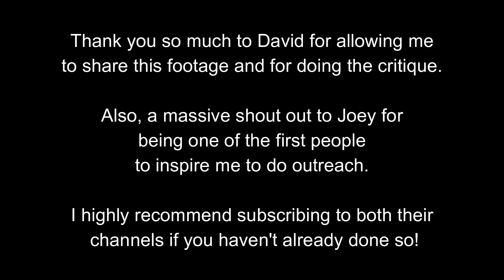DAVID RAMMS CRITIQUES VEGAN OUTREACH STYLES - Featuring Joey Carbstrong & Clif Grant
You may also consider supporting @davidramms or @JoeyCarbstrong.

Ultimately I'm trying to make people stop for a moment and think - and to reconnect with the compassion for animals that already lies inside most of us.

If we take the time to inform people properly, together, one step at a time, one change at a time,  – when it all adds up, it will be one enormous result for the animals.

Ethical veganism means making everyday choices driven by the desire to avoid causing cruelty and suffering to animals at all practical costs. It is a way of life that reaches far beyond a plant based diet.

Put simply - We oppose the exploitation and use of other animals.

There is no doubt that breeding, caging and use of animals for food, clothing, experimentation and entertainment causes an immense amount of suffering... all of it completely unnecessary.

Following a vegan lifestyle is easy and on this channel I will be navigating many of the challenges and socially ingrained ideas that animals are here for us to use.

I also hope to talk about 'activism'... and helping other vegans to communicate effectively and share the message of living without causing unnecessary harm to other beings.

I want to make change happen... for our health, for the planet and most importantly, for the animals.

I hope you will join me on our journey to change the world.

Clif